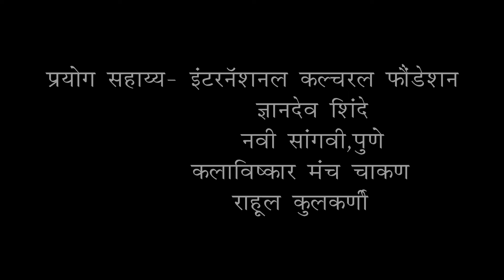Use & Throw (यूज अँड थ्रो मराठी नाटक) | Madhav Patil | Ox Wagon Motion Pictures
Title: "Use and Throw: वापरा आणि फेका"

Description:
"Use and Throw" (वापरा आणि फेका) is a riveting Marathi Natak that delves into the dark and poignant tale of slavery and betrayal. Set against the backdrop of colonial England, the play unfolds the harrowing journey of slaves brought from distant lands to toil on foreign shores, only to face a fate as cruel as the depths of the ocean.

As the audience is transported back to a time when the trade of human lives was tragically commonplace, they witness the heart-wrenching struggles of the enslaved souls aboard a ship bound for England. Amidst the treacherous seas and the oppressive conditions, the hopes and dreams of the enslaved are overshadowed by the looming specter of their captors' greed and indifference.

But as the voyage reaches its climax, a twist of fate unravels a tale of betrayal and deceit. The owner of the ship, fearing the repercussions of a court case filed in Britain, makes a chilling decision to sink the vessel, condemning the souls on board to a watery grave in a desperate bid to evade justice.

Through powerful performances and poignant storytelling, "Use and Throw" sheds light on the forgotten chapters of history and exposes the depths of human cruelty and resilience. It challenges the audience to confront uncomfortable truths and reflect on the enduring legacy of exploitation and injustice.

Join us on a journey through the darkest corners of human history as we unravel the gripping tale of "Use and Throw" (वापरा आणि फेका), a story that echoes with the cries of the silenced and the forgotten, reminding us of the price of greed and the resilience of the human spirit.

Oxwagon Presents
Writer : Madhav Patil
Director : Prof. Balasaheb Jadhav